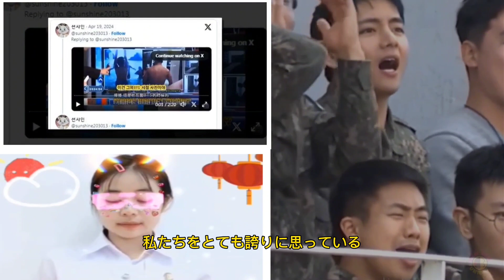K ネチズンは、BTS の V をフィーチャーした最新の台湾ニュースを陽気ながらも喜ばしいものだと感じています。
最近、BTSのVが台湾のニュースで取り上げられ、韓国ネットユーザーの注目を集めた。

Vは以前、江原道春川市の第2軍団のプロモーションビデオに出演しており、グローバルアイドルとしてファンの心を掴んだとして話題となった。 動画にはBTSのVが黒い憲兵戦闘服を着て仲間とともに映っており、その鋭い視線が注目を集めた。

軍事プロモーションビデオも世界的な注目を集め、V は台湾のニュースでも取り上げられ、ニュースキャスターたちはこのアイドルを称賛しました。

ニュース司会者はVの印象的な体格と強烈な視線についてコメントした。 彼らはまた、Vの変身を強調し、軍に入隊して以来、キュートなイメージからより男性的な外見への変化に注目した。

韓国のネチズンは、このニュースコーナーが非常にお世辞であり、また、新しいプレゼンターが明らかに V について話すことに興奮していたため、面白いと感じました。

韓国のネチズンは、「とても面白い」「彼らはお世辞を言っている」「うわー、彼らは私たちをとても誇りに思っている」「彼らは賞賛している、つまりVを崇拝している（笑）」「字幕付きのビデオは 「とても面白い」、「これはとても面白い」、「なぜ彼らは私たちの兵士をそんなに誇りに思っているのですか？笑」、「興奮が聞こえます」、「あのニュースキャスターはVについて話すことにとても興奮しています」、「これが大好きです、 「なぜ彼はそんなに興奮しているのですか？」